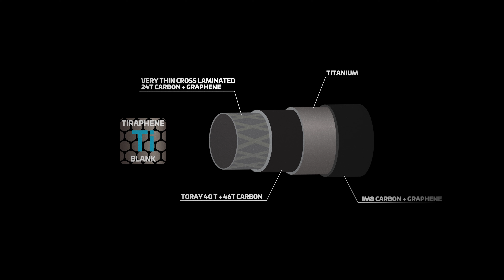Tiraphene 7'2'' 4-19g spinning rod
Esittelyssä Aavan Tiraphene 7'2'' 4-19g haspeli

Introduction of Aava Tiraphene 7'2'' 4-19g spinning rod

Ruudussa / in frame: Kalle Paavola. Kalle on ollut keskeisessä asemassa Aavan tuotesuunnittelussa. Kalle Paavola, one of the most skilled anglers and fishing guides, has been designing Aava's rod ranges.